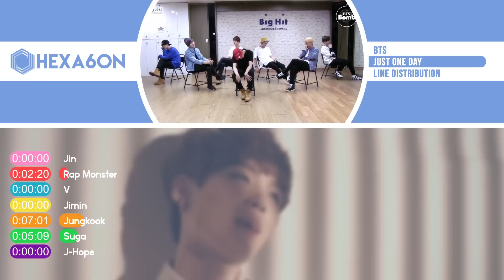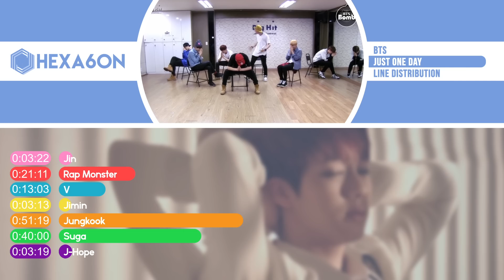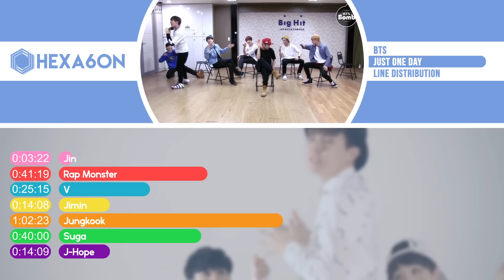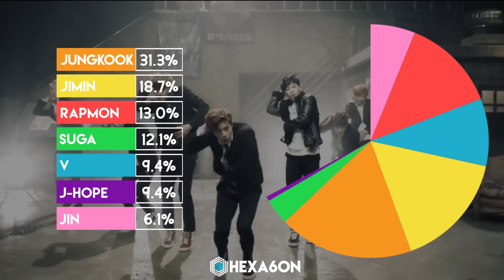BTS - Just One Day Line Distribution (Color Coded)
What is the line distribution like for BTS' Just One Day?